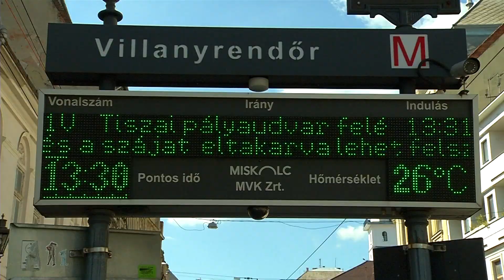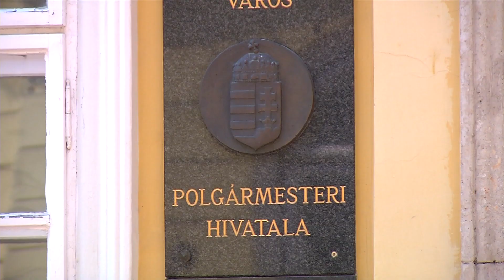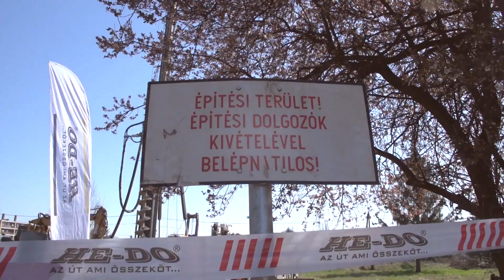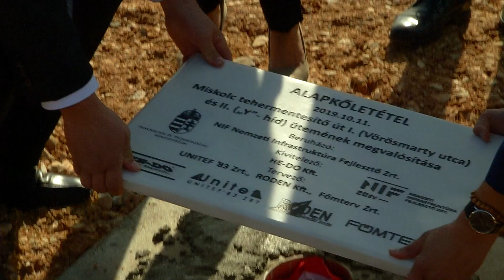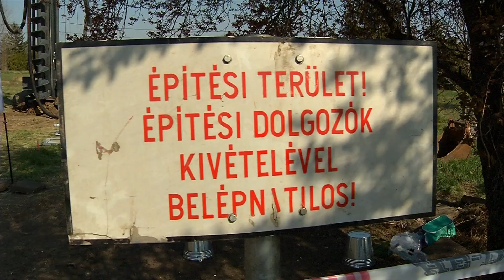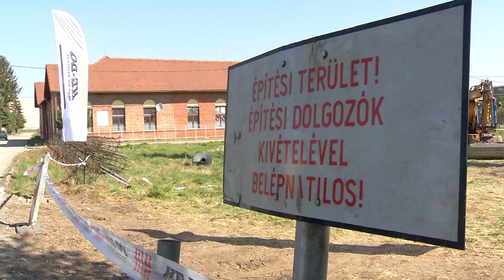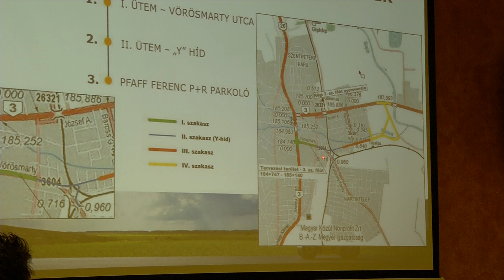Miskolci Napló | 2020.09.07.